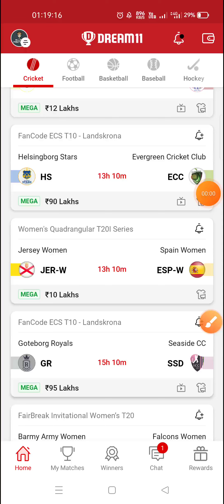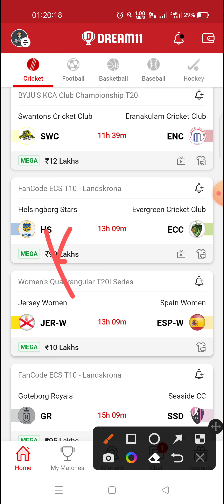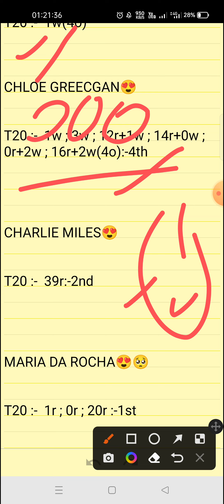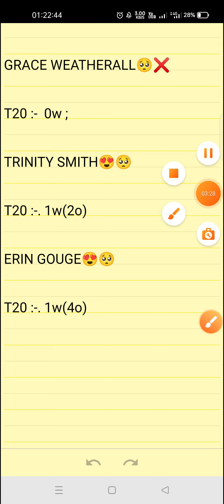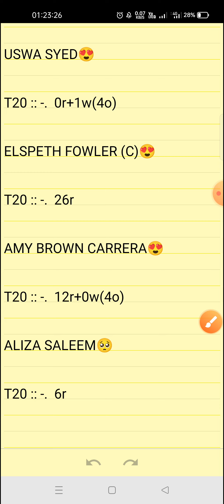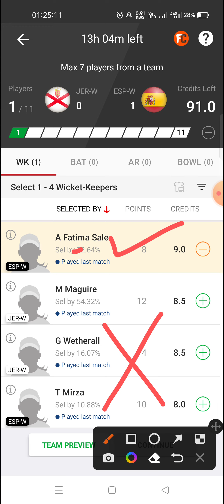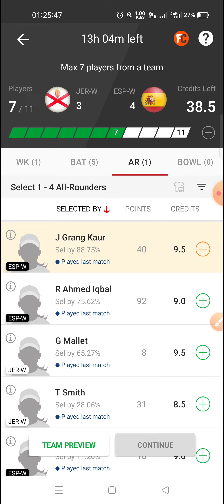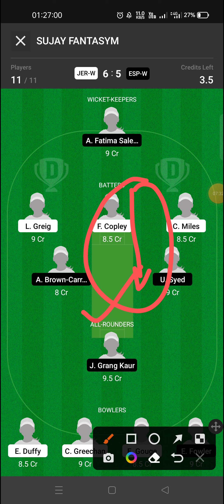JER-W VS ESP-W || JERSEY WOMEN VS SPAIN WOMEN || WOMEN'S QUADRANGULAR T20 SERIES